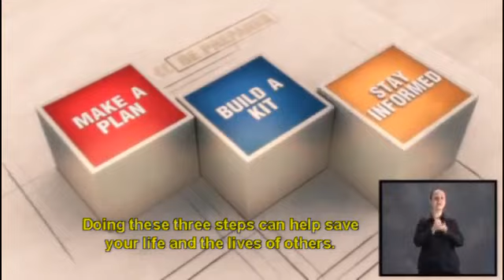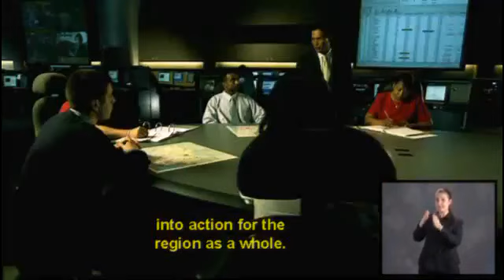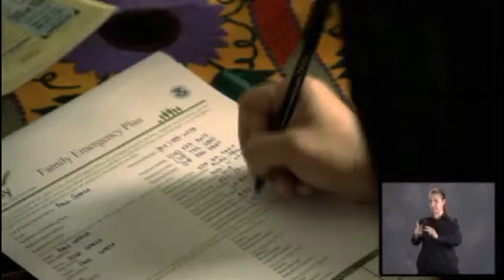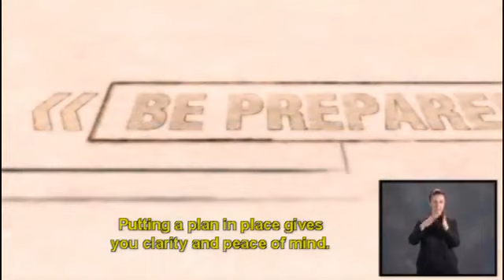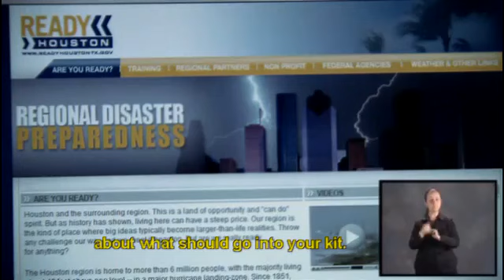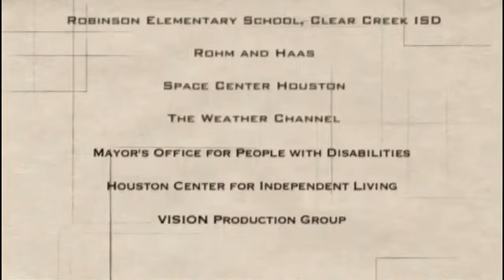Are You Ready? (American Sign Language)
A 15-minute video is available to prepare you and your family on how to respond to and recover from the effects of any disaster.

The DVD contains versions in English, Spanish, Vietnamese and Chinese. It also contains captioned versions in each language for the hearing-impaired.